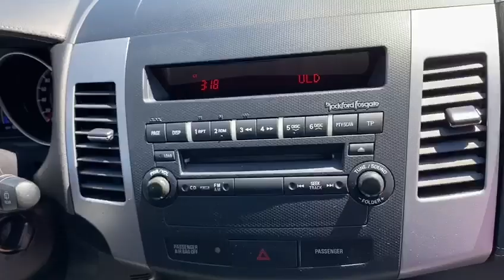Mitsubishi Outlander 2.2 DiD Instyle TC-SST-Automat 7-Plätzer